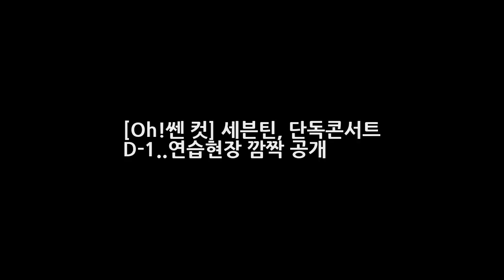[Oh!쎈 컷] 세븐틴 단독콘서트 D-1..연습현장 깜짝 공개 DKO 뉴스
OSEN=김은애 기자] 세븐틴이 서울 단독 콘서트를 이틀 앞두고 연습 현장을 깜짝 공개했다. 지난 12일 오후 세븐틴은 공식 SNS를 통해 서울 단독 콘서트 연습에 매진하는 모습을 공개하며 콘서트를 손꼽아 기다리는 팬들의 기대감을 한층 더 끌어올렸다. 공개된 사진 속에서는 흑백 사진임에도 불구하고 진지한 모습으로 콘서트 준비에 임하는 세븐틴의 모습을 엿볼 수 있다.